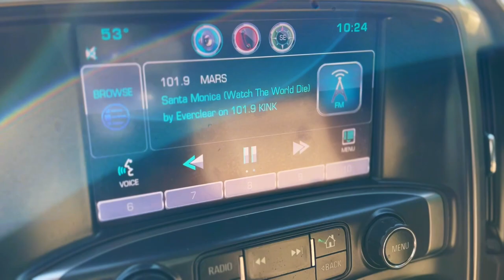2015 Chevrolet Silverado 1500 LTZ 2LZ Walk-around Video!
2015 Chevrolet Silverado 1500 LTZ 2LZ Walk-around Video!

Get ready to embark on an exciting adventure as we introduce the powerful 2015 Chevrolet Silverado 1500 LTZ 2LZ. This isn't just a truck, it's a beast of performance and style.

With 4X4 capability, a robust 5.3L V8 engine, a lifted profile, and stunning SOTA wheels, this Silverado is a force to be reckoned with.

Don't miss the opportunity to dive into the world of the Chevrolet Silverado LTZ 2LZ. 🏁